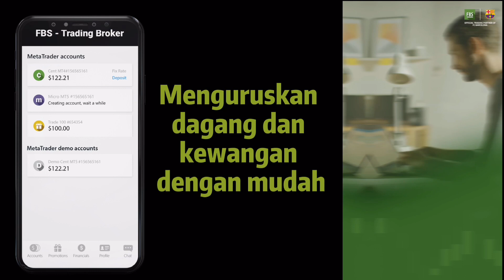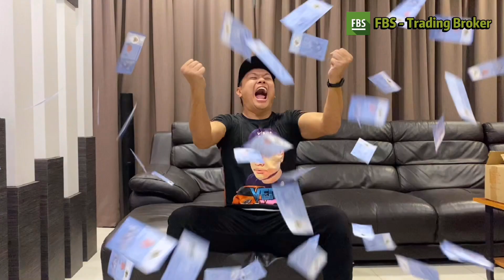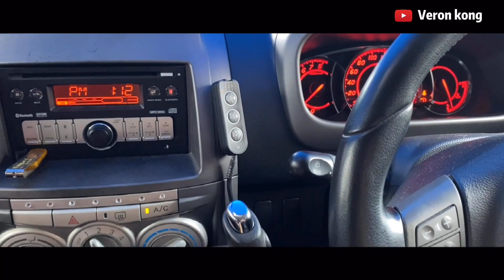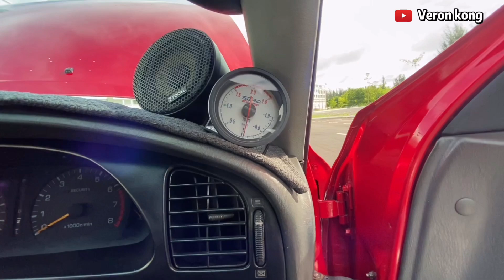Toyota Camry 5S 2.2 Bolt On Turbo vs Myvi turbo (Episode.13)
Camera : IPhone 11 Pro Max
Mic: Comica boom Xd
Gimble : Zhi Yun smooth 4

Toyota Camry bolt on turbo memang jarang orang main, kebanyakan mereka tukar engine sahaja contoh 1JZ atau 2JZ dan sebagainya.
Tapi ada juga yang mengunakan engine yang asal untuk berani turbo.
Tetapi masalah nya gearbox tidak dapat support boost yang Terlalu lebih tinggi ,so owner Camry Ini akan upgrade gearbox nya ke manual baru naik boost nanti.

Channel Veron kong Ini bukan professional, tidak ada orang yang tunjuk ajar macam mana buat video , macam mana edit , macam mana ambil video, semua nya Veron kong belajar sendiri. So Kalau ada yang buat tidak bagus tolong tunjuk ajar ok?🙏🏻

Channel Veron kong Ini tujuan untuk hiburan sahaja, yang semua itu jangan ambil hati Kalau salah😅

👉🏻dan juga Terima kasih kerana menbace habis😂

yang penting Dan jangan skip ads dan sila komen
最重要不要跳过广告哈哈哈哈！